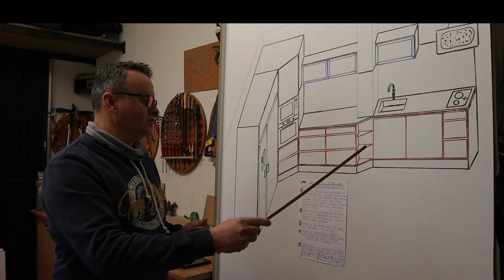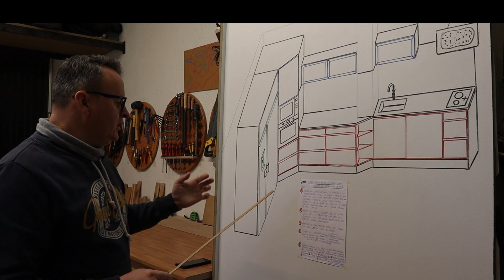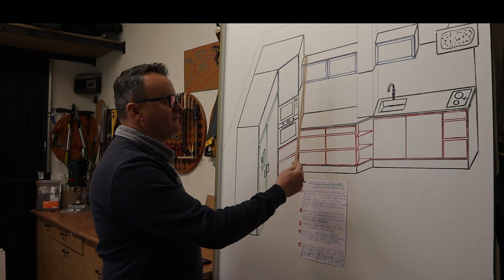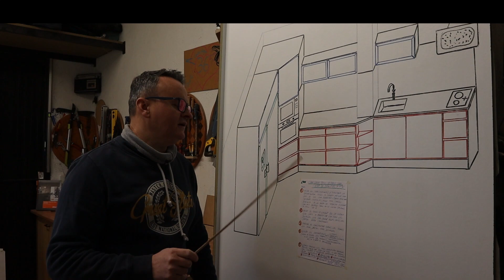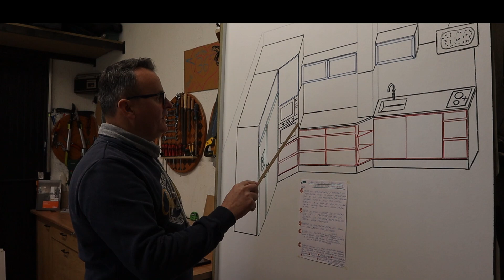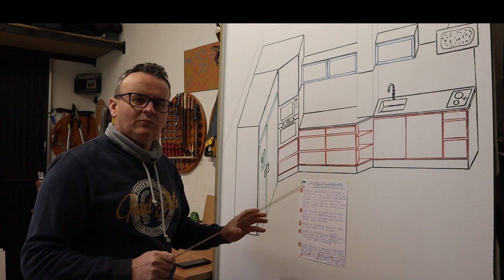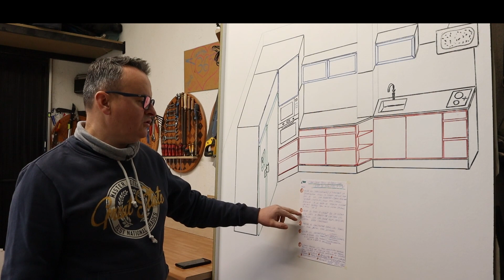Como hacer una cocina de principio a fin .Parte I vitrinas elevables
Como hacer una cocina paso a paso os explico en 4 tutoriales este es el primero que empieza con los pasos primero que hay que definir y a partir de estos pasos se empieza a fabricar mecanizar y finalmente montar .cocinas cocina a medida cocinas de lujo coachingmaderaymas makita krion porcelanosa.vitrinas elevable copete alto .Os dejo mi canal para más cosas interesantes
👇ESTO TE PUEDE INTERESAR 👇
SEAMOS AMIGOS:
hacer una cocina#de principio a fin#haz solo tu cocina#Porcelanosa